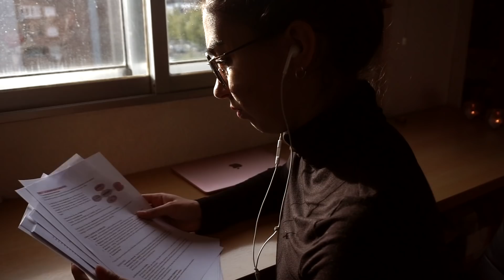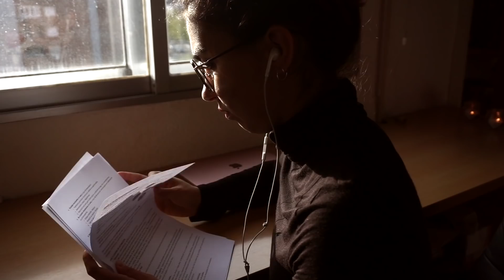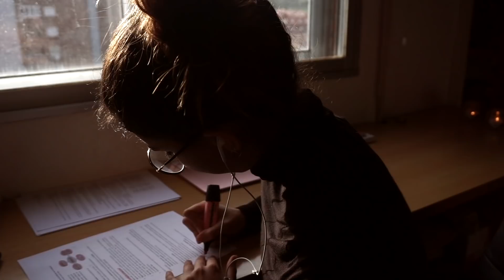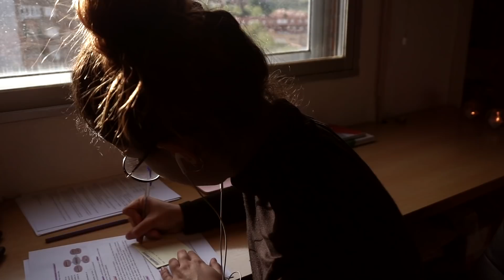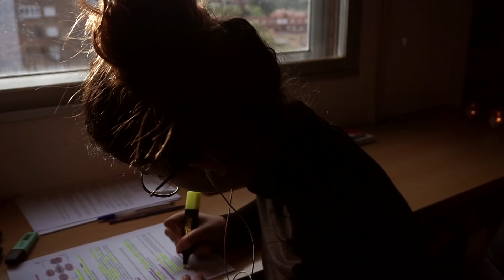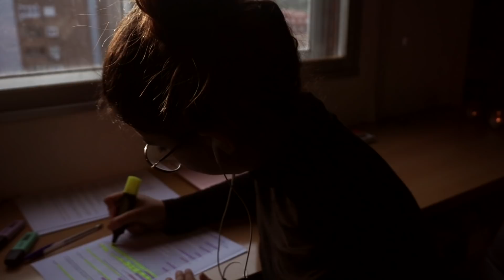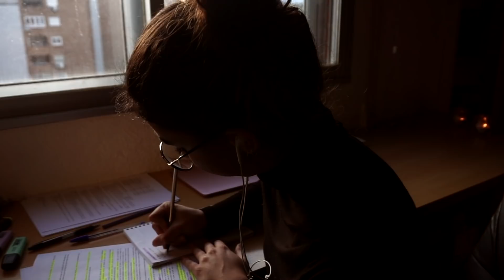ESTUDIA CONMIGO (ASMR) | Miriam Salvatore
Viene la época de exámenes en la universidad, en el instituto... y todos buscamos como locos una manera de concentrarnos para estudiar y relajarnos y dejar atrás el estrés.
Yo descubrí estos videos de ASMR (con sonidos de bolígrafos, papeles, suspiros, tapping...) y me sirven tanto para rendir mejor, que he decidido hacer uno para probar.
¡Espero que os guste el resultado! Os leo en comentarios